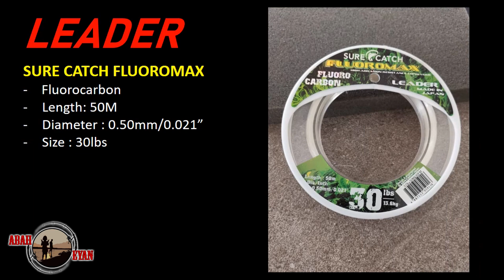025# Berkemah Sambil memancing di Kuala Balah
Pertama sekali aku nak minta maaf sebab jarang dah upload video kerana kebelakangan ni sibuk dengan kerja. Tapi kali ini aku upload juga video aku berkemah dan bermalam di tepi sungai sambil memancing dan, Alhamdulillah ada strike walaupun ikan kecik je hehe..

Jemput Layannn gais. .